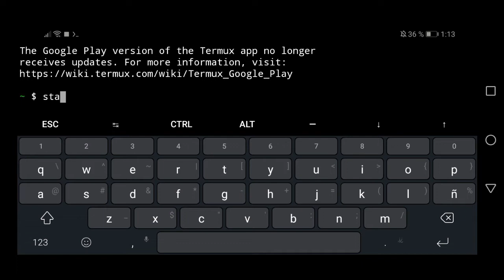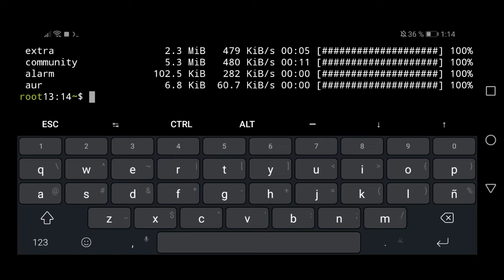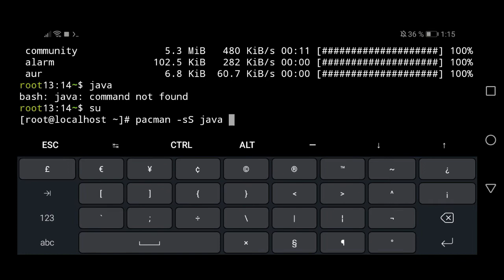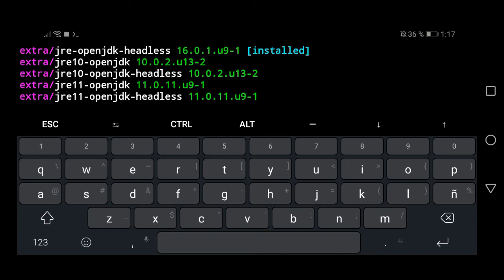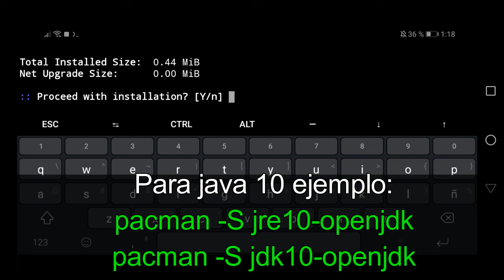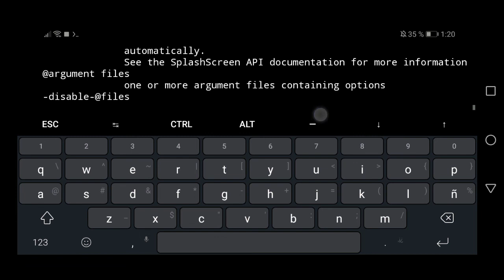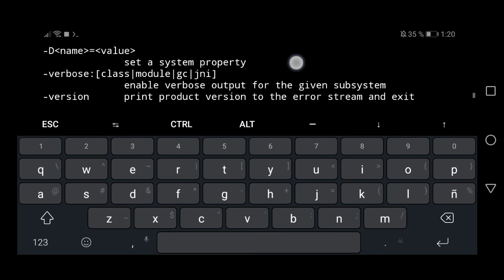. Aprender Linux e Instalar Java en termux 2022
aprender Linux  para niños y jovenes y   Instalar Java en termux.